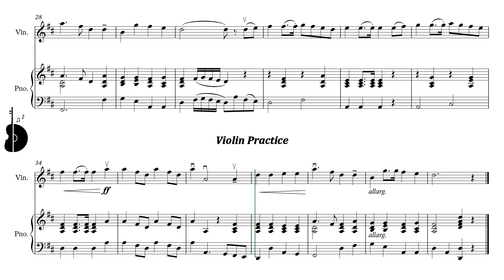Suzuki Violin Book 2 | The Two Grenadiers - R. Schumann | Piano Accompaniment | PPM = 120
Suzuki Violín Libro 2 | Los Dos Granaderos - R. Schumann| Acompañamiento Piano | PPM = 120

▶️ Playlist of this song in different pulse:
▶️ Lista de reproducción de este tema en distintos pulsos:

⚠️ Report link / Reportar enlace:
📀 Suggestion? Write here: